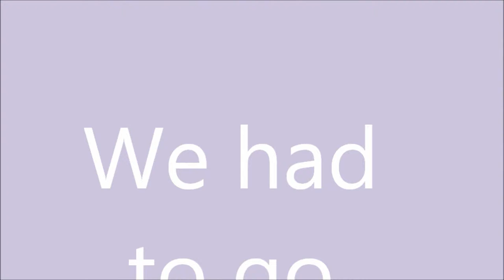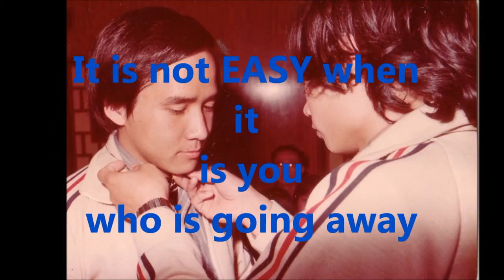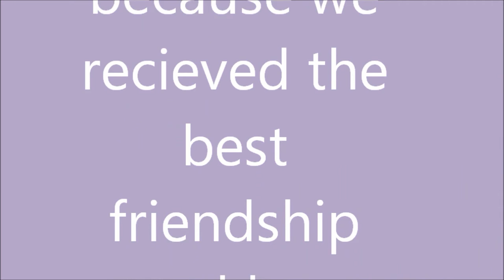time to say goodbye.wmv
another of  herbert chock
sensei
memories of macao in the late 70´s